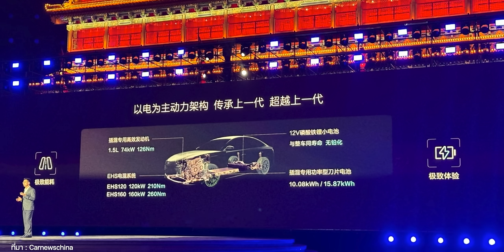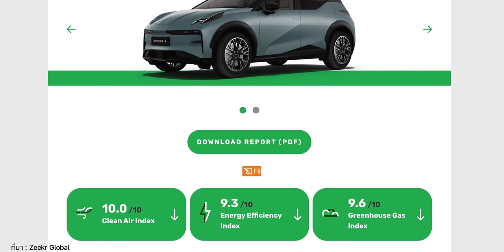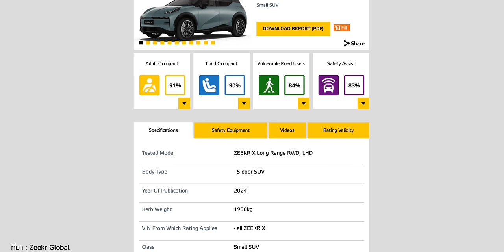Jeep Wagoneer S | BYD เทคโนโลยี DM | Zeekr 001 & X ได้ Euro NCAP 5 ดาว | จีนดัน Solid State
สรุปข่าว EV : เปิดตัว Jeep Wagoneer S  | BYD เทคโนโลยี DM เจน 5 | Zeekr 001 & X ได้ Euro NCAP 5 ดาว | จีนพลักดัน Solid State ให้เงินลงทุนให้ 6 ผู้ผลิตแบตเตอรี่

อ่านรายละเอียดเพิ่มได้ที่

00:38 - เปิดตัว Jeep Wagoneer S
05:20 - BYD เทคโนโลยี DM เจน 5
08:40 - Zeekr 001 & X ได้ Euro NCAP 5 ดาว
11:00 - จีนพลักดัน Solid State ให้เงินลงทุนให้ 6 ผู้ผลิตแบตเตอรี่